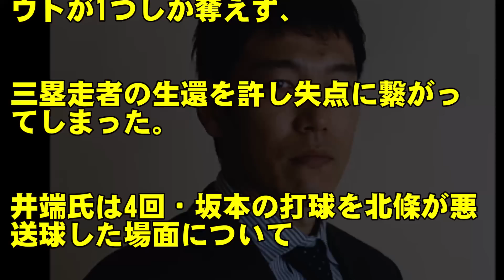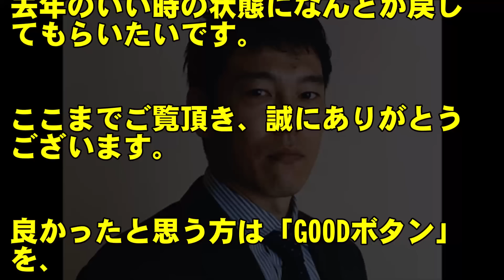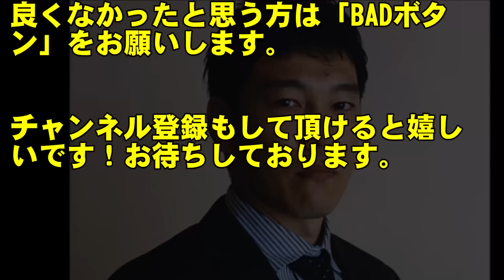阪神タイガース北條は、なぜ連続失策を犯したのか？井端弘和氏が技術的な問題を厳しく指摘！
阪神タイガースが１９日の巨人戦で大敗した。北條が２失策を犯すなど、守備が乱れた阪神。北條の守備について、井端弘和氏が厳しく指摘した。

◆阪神タイガースのガルシア、また７失点！呆れた矢野監督２軍落ち決断「良くなりそうな兆しが…」

◆阪神タイガース１３得点爆勝も、木浪、懲罰交代…怒りの矢野監督「諦める選手を使いたくない」

◆阪神タイガースの藤浪が、ついに実戦登板を直訴！自ら決断した開幕２軍、答えは見つかったのか？

☆★記事引用元★☆